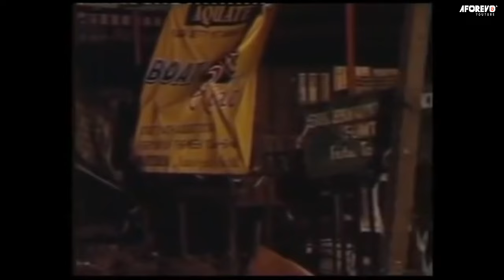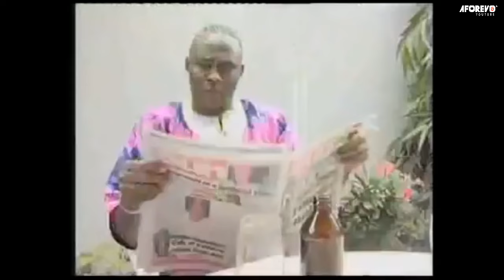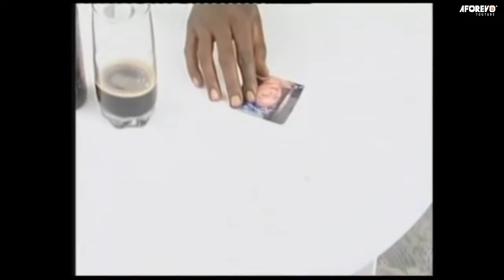ANGEL OF DESTINY : I NEVER KNEW I HAVE BEEN LIVING WITH A GHOST | EMEKA IKE | AFRICAN MOVIES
In This Emotional Nigerian Movie, two hearts that have been hurts meets and fell in love but one has to go for the other to live a fulfilled life. Watch the emotional story of a ghost who finds true happiness with a living man.

CAST : Emeka Ike, Lilian Bech, Richard Mofe Damijo, Charity Okonkwo

Angel Of Destiny